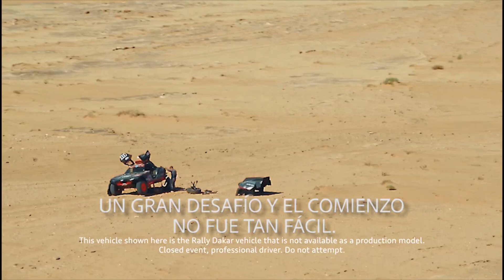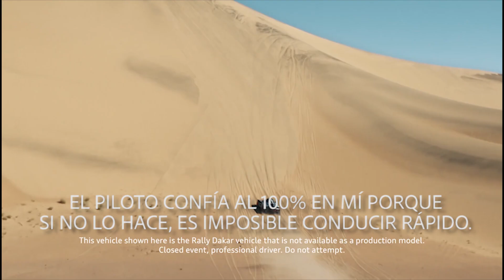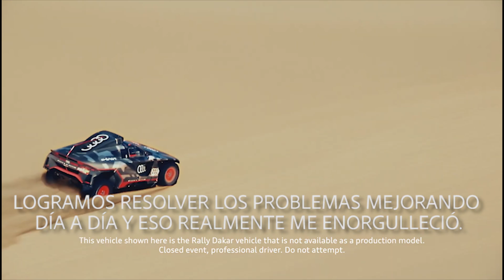Rally Dakar 2022 | El análisis de Audi desde adentro